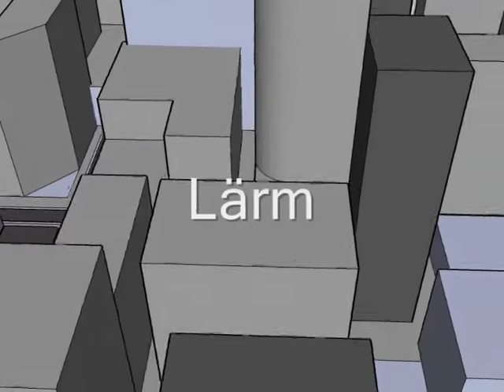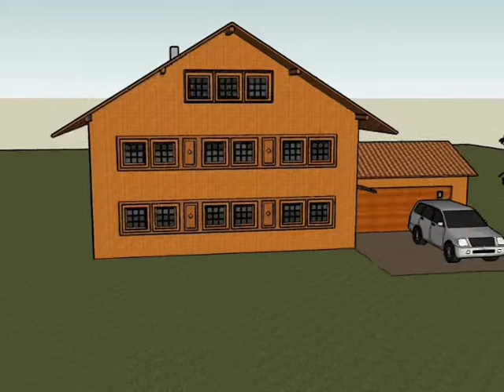Visualisierung EBNI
3D Visualisierung mit SketchUp. Die Visualisierung wurde im Zusammenhang mit den Projetkarbeiten der besten Bauzeichnerklasse an der GBS St.Gallen erstellt.
Mein Arbeitsaufwand ca. 20 Stunden